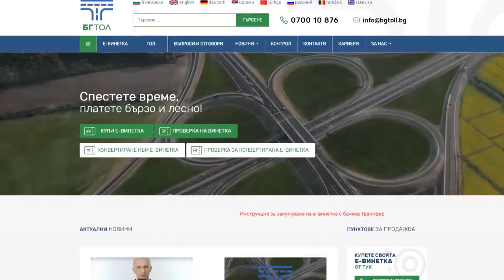RM TV: АПИ ще връща пари при повторно закупена винетка